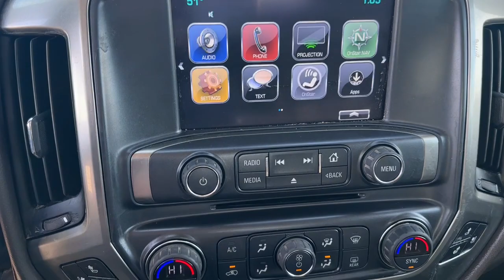2018 Chevrolet Silverado 1500 Oskaloosa, Knoxville, Ottumwa, Pella, Albia, IA D39246A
Cajun Red Tintcoat Used 2018 Chevrolet Silverado 1500 LTZ available in Oskaloosa, Iowa at Kraig Ford . Servicing the Knoxville, Ottumwa, Pella, Albia, IA area.

Kraig Ford
1601 A Ave W

Cajun Red Tintcoat 2018 Chevrolet Silverado 1500 LTZ 4WD 8-Speed Automatic with Overdrive EcoTec3 5.3L V8 8-Speed Automatic with Overdrive, 4WD, Cocoa/Dune Leather.At Kraig Ford our vast selection of Pre-Owned vehicles along with competitive pricing and financing options equals great deals and savings for you!Recent Arrival!Awards:* 2018 KBB.com 10 Most Awarded BrandsKraig Ford is a family owned dealership and that is portrayed in the small town atmosphere of the dealership. The owner of the dealership, Craig Ford, is a veteran of the U.S. Army and proudly supports our troops and veterans.